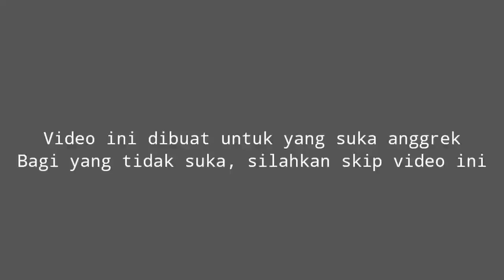Jenis Keren dari Capung Bali Var Pink Milik Mbah Dar